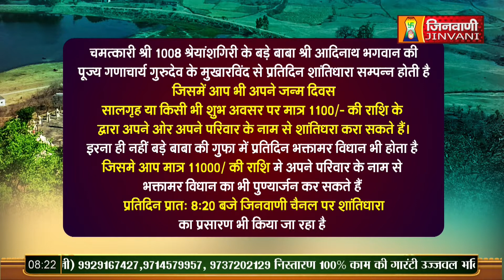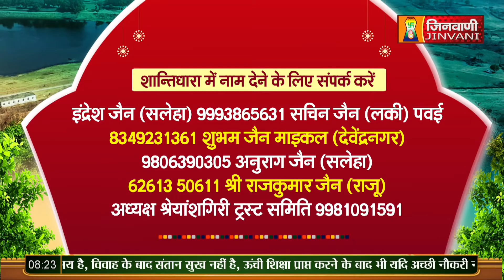Abhishek Shantidhara 16 July 2023 Shreyansh Giri Panna (M.P) A09463